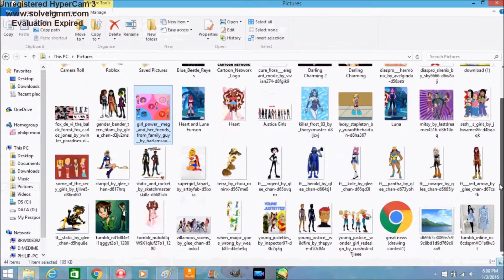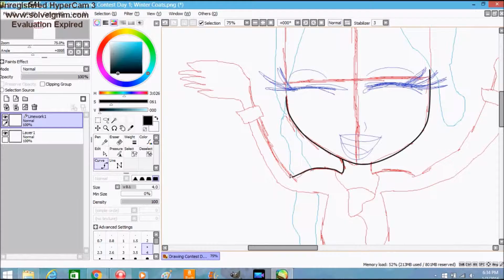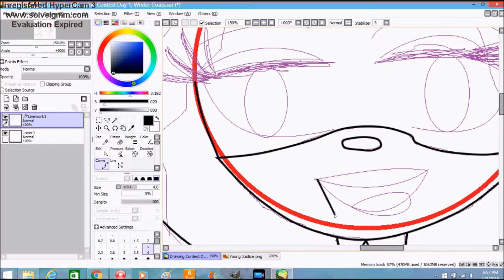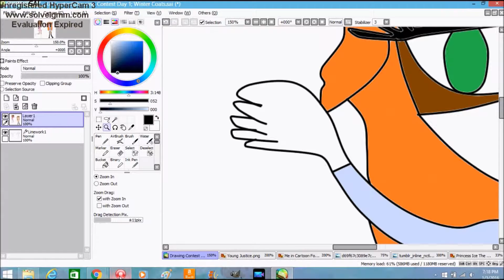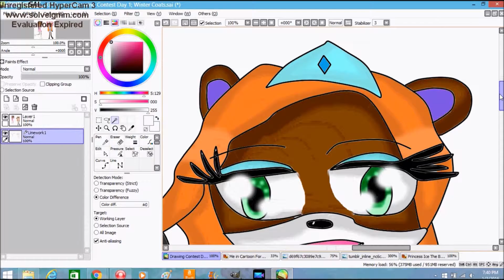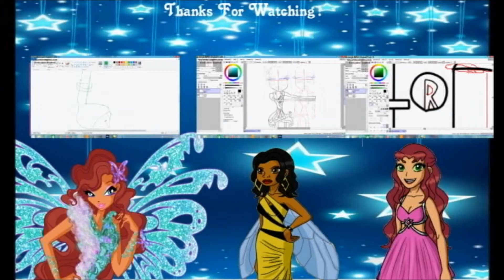Drawing Contest Day 1: Winter Coats Speedpaint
Yep this is the first speedpaint that i ever put for 2016 but anyway i joined a drawing contest which is host by TJLANE88. but anyway day 1 of the contest have to do drawing yourself and a friend wearing winter coats but since i really don't have that much friends due to my shyness i put my soinc oc princess ice so yeah wish me luck.